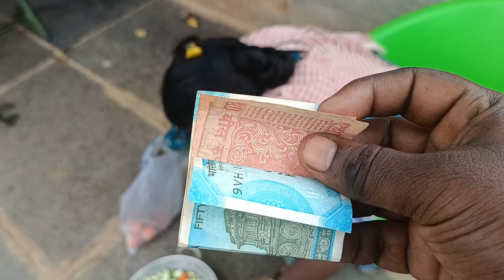వెన్షిక వచ్చింది ఏంటో చెప్పింది మీకు అర్థం అయితే చెప్పండి..subbu allagadda